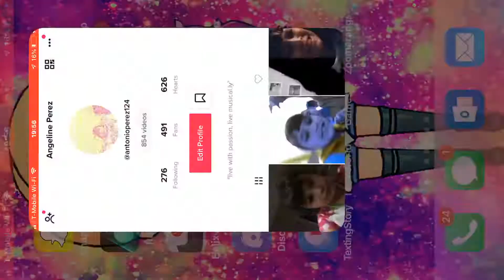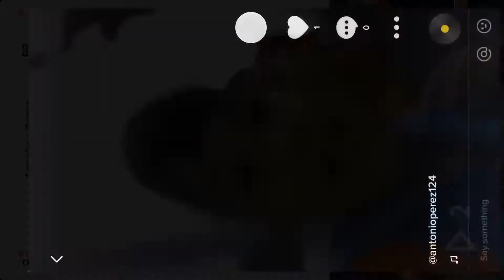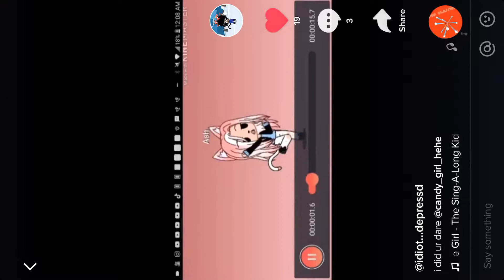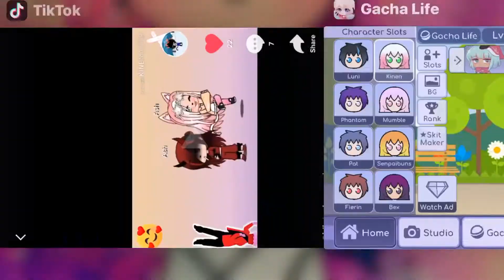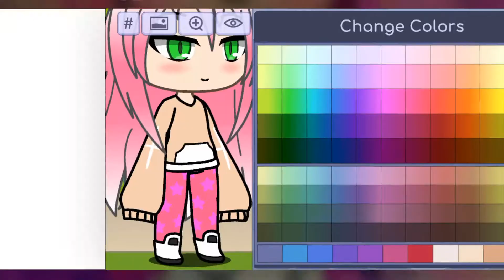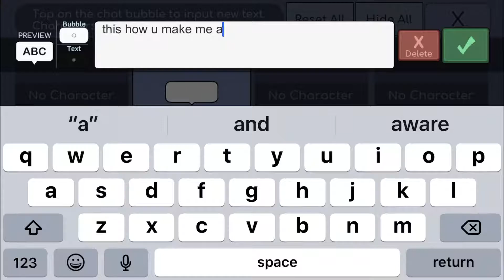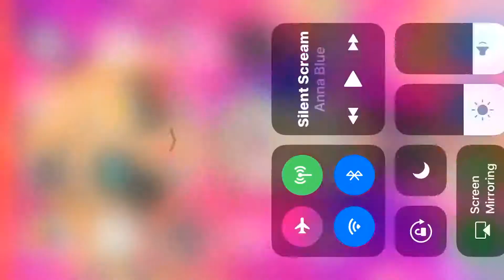How to make ash from tik Tom real name Annie